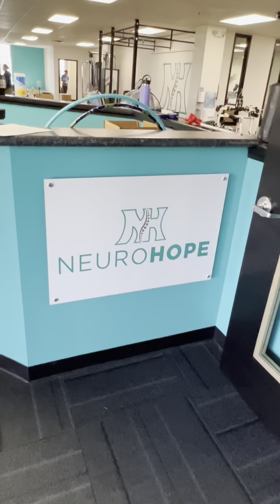Moving Week! Off to the DRIVEN NeuroRecovery Center!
After 7 years in our home it is moving week to the new DRIVEN NeuroRecovery Center!  A lot of memories in this building.

NeuroHope started in a small room at the University of Indianapolis in 2015, and relocated here in 2017 thanks to expansion grants from the Indiana Spinal Cord and Brain Injury Research Fund , the Christopher & Dana Reeve Foundation, the  OrthoIndy Foundation and many others.  A special thanks also goes out to the Incrediplex for believing in our mission, and providing a home for us to grow, expand, and thrive.

Over the last seven years , we have brought state of the art therapeutic interventions to Indiana, raised millions of dollars, rallied the community around providing affordable, extended rehabilitation programs for a very high-cost population in healthcare, and most importantly helped HUNDREDS of people on their recovery journeys from spinal cord injury, brain injury, stroke, and other life-changing conditions.

Now, we are thrilled to expand once again in a partnership with  Conquer Paralysis Now, as we relocate our services to the beautiful new DRIVEN NeuroRecovery Center on the north side of Indianapolis , to manage clinical services there.